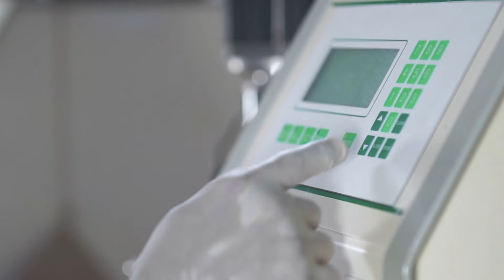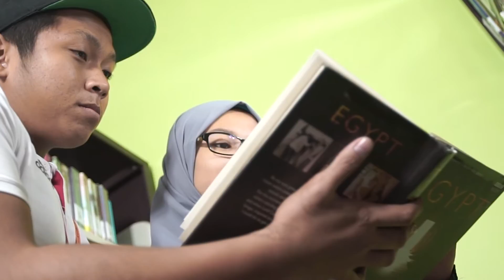UniKL MICET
Universiti Kuala Lumpur Malaysian Institute of Chemical & Bioengineering Technology (UniKL MICET), Melaka is a higher educational institution that specializes in chemical-based engineering technology education. Universiti Kuala Lumpur Malaysian Institute of Chemical & Bioengineering Technology (UniKL MICET), Melaka is a higher educational institution that specializes in chemical-based engineering technology education.